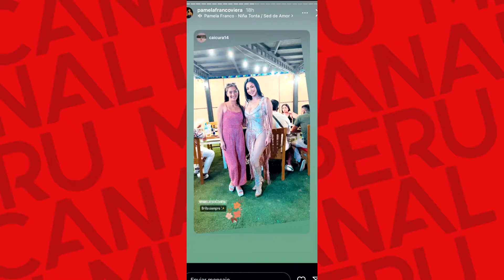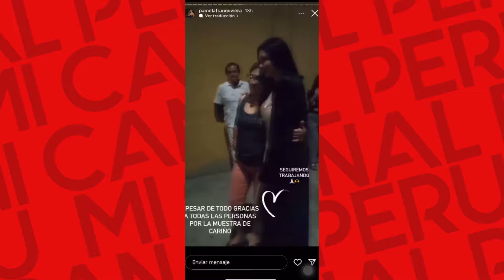PAMELA FRANCO DENUNCIA QUE CANCELARON SU SHOW EN TRUJILLO, Y AMENAZARON A SU REPRESENTANTE.